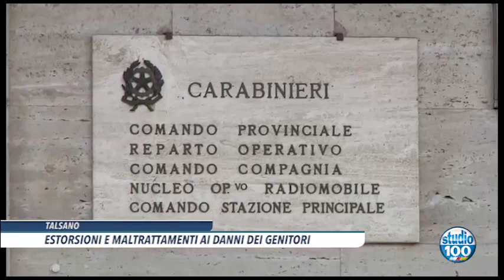A TALSANO ESTORSIONI E MALTRATTAMENTI AI DANNI DEI GENITORI di Daniela Manigrasso